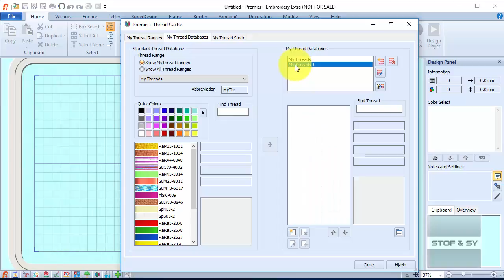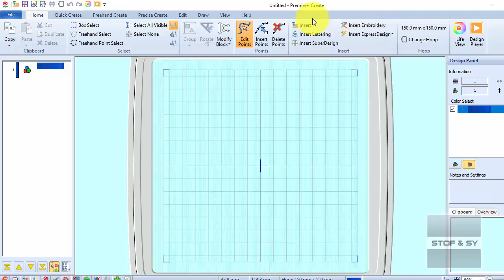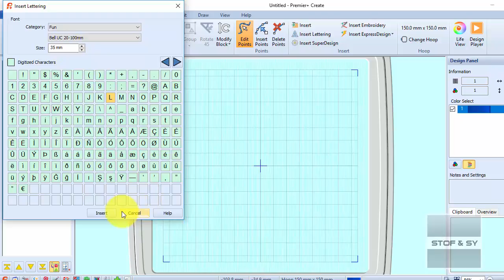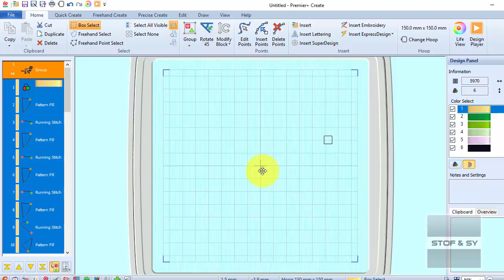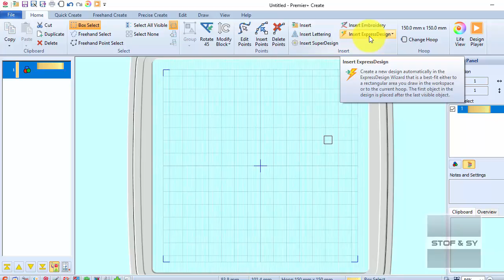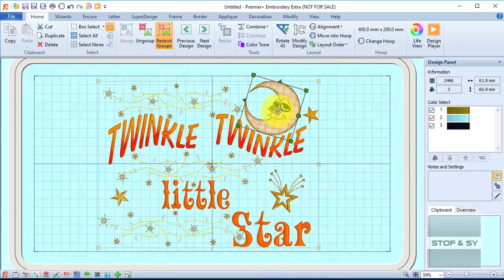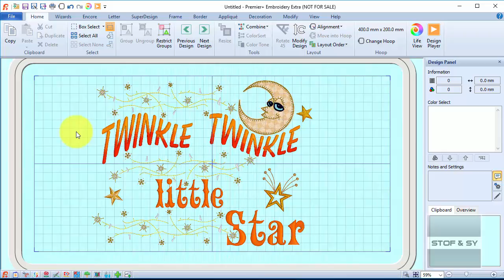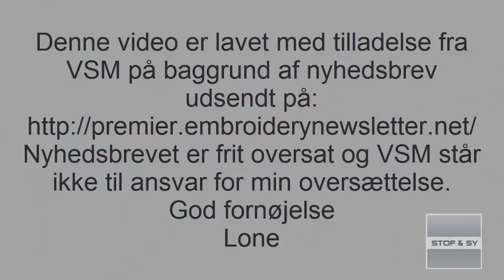Premier+ nyhedsbrev august 2016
I denne måneds nyhedsbrev, handler det om at Rename en tråddatabase, forskellige muligheder for at indsætte elementer i Create og lidt mere om grupper i Embroidery.
Nyhedsbrevet er frit oversat af Lone med tilladelse fra VSM. VSM har intet ansvar for Lones oversættelse.